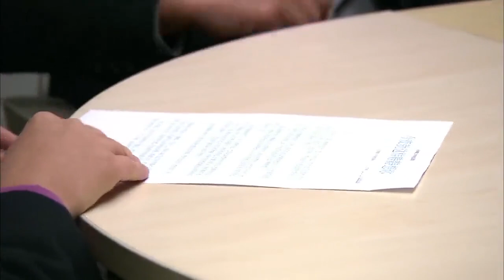精神病人炒股，一口術語直接揭露股市機密，連院長都聽懵了